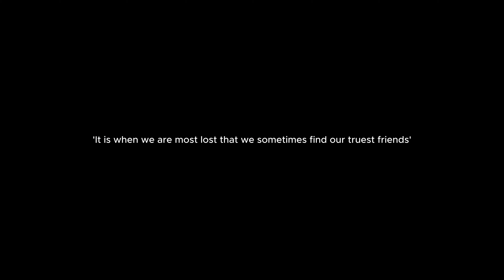SHINJITSU SLIM - TRUE LOVE (KANYE WEST REMIX) - PART 2 (MUSIC VIDEO)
The run up to TS4 has begun. P finally returns to where he needs to be. True Love. B'z Up.

Directed By @MissDjCandy